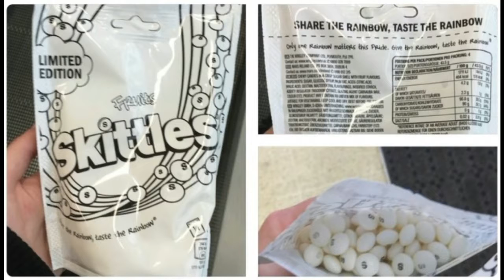15+ Photos That Will Leave You With Many Questions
Hey! Welcome to Cat in action channel!
Upload DAILY Content Of Funny Pictures, Hilarious And Amazing Pictures Of Everything!!

You are watching :15+ Photos That Will Leave You With Many Questions